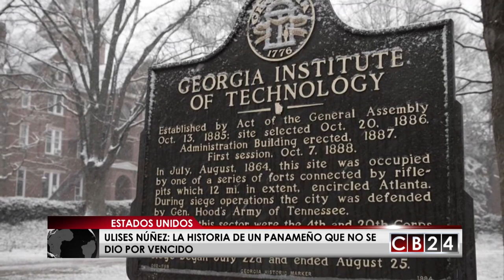Ulises Núñez: La historia de un panameño que no se dio por vencido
Los sueños sí se pueden hacer realidad, esta es la historia de un joven panameño que siempre quiso ser astronauta, y siempre persiguió su sueño, hoy Ulises Núñez se gradúa en el Georgia Tech de Ingeniero Aeroespacial.

Andrea Ramírez / CB24